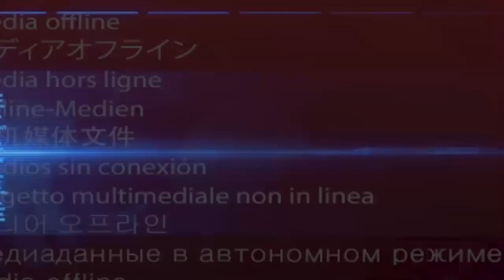JB MPIANA/ ROGER NGANDU CONFIRME LA PRESENCE DE PAPA CHERIE NA CONCERT YA HERITIER WATA NA MARTYRS